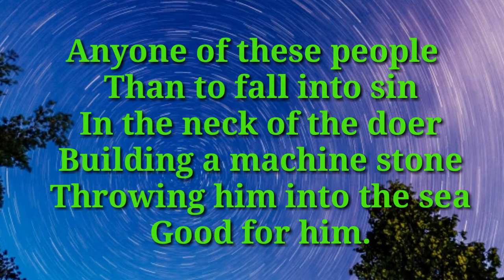[15/11/2019] today's bible verse.